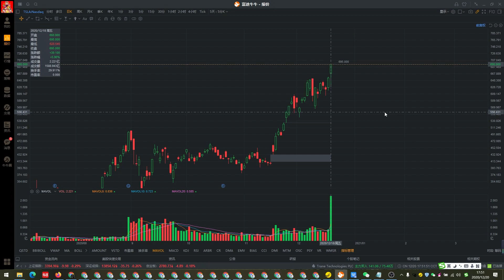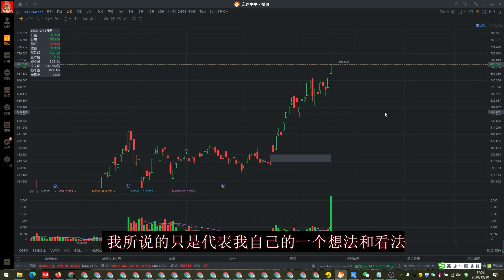特斯拉tsla又双叒创新高了，你怕了吗？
特斯拉，新高，如期实现
特斯拉为什么新高，趋势原因
特斯拉新高加入标普买入后还能继续新高吗
观点是什么，依然继续持有
所有的逻辑服务于趋势
如果逻辑不对，不要硬抗，需要跟随趋势。及时调转方向

通过量价机构方式手法来讲解股票点位入场及出场买卖手法，让你无需看均线和macd以及rsi等其他指标来识别机构意图。简单直接，这种本质的方式学会后无需要再看其他任何指标。简单易用！！
本视频仅供个人股票解说使用，不作为投资推荐，也不代表任何投资观点！！
更多详细图文解说请多多关注 微信公众号平台：哈士奇的猫
如何你有任何想法或者意见可以在下方评论区留言。